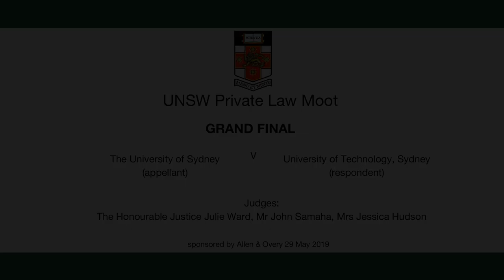Grand Final – 2019 UNSW Private Law Moot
Appellant: University of Sydney; Respondent: University of Technology, Sydney

Bench: The Honourable Justice Julie Ward (New South Wales Supreme Court); Jessica Hudson (UNSW Law); John Samaha (Allen & Overy).

The UNSW Private Law Moot, sponsored by Allen & Overy, is a prestigious intervarsity mooting competition, bringing together some of the best mooters from Australia and around the world to compete at the University of New South Wales in Sydney.

The 2019 problem question was authored by Professor Simone Degeling, of UNSW Law, and was on the topic of equity and trusts. The winner of the 2019 competition was the University of Technology, Sydney.

Expressions of interest for the 2020 competition are now open and more information can be accessed